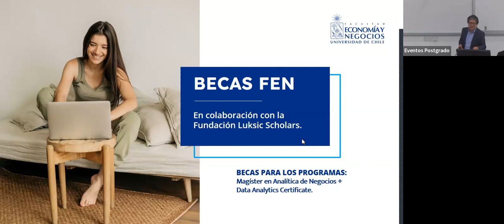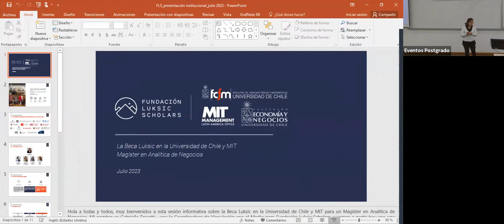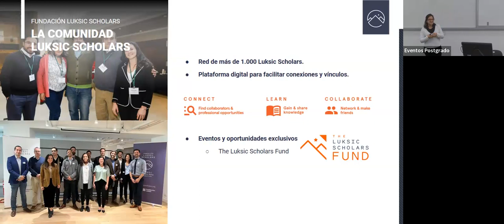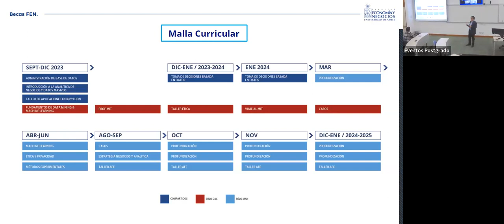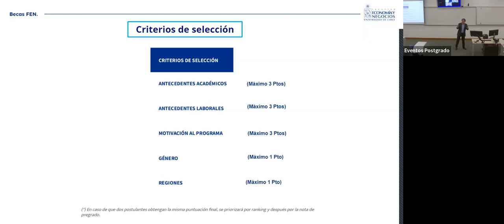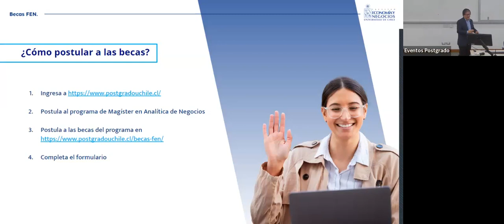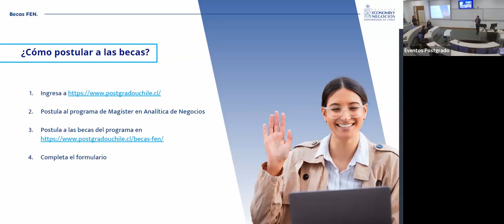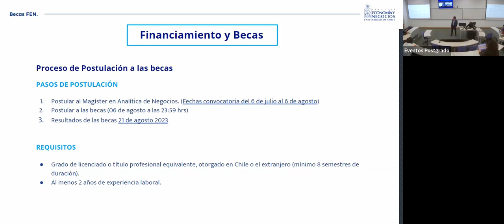Charla informativa Becas FEN y Fundación Luksic Scholars - 26jul2023